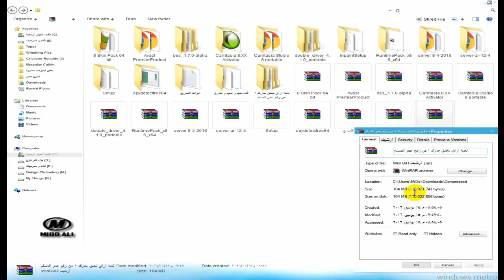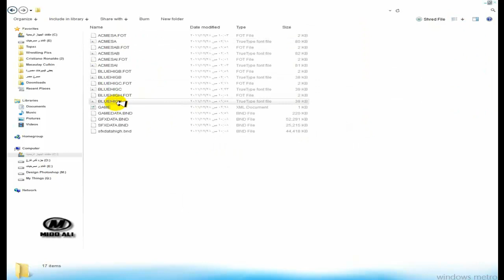تحميل لعبة ازاى تخنق جارك 1 كاملة | حجم اللعبة 100 ميجا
لتحميل اللعبة برفع صديقى عمر :-